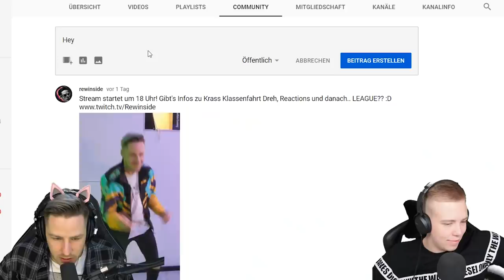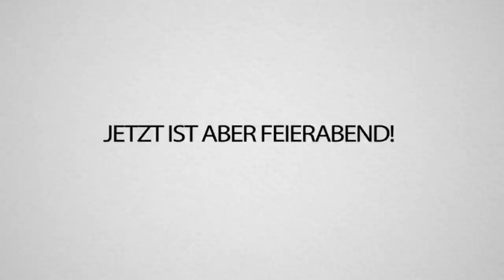WENN ich DU WÄRE.. Machst du ein DUELL um 100.000 Vbucks gegen einen PRO SPIELER!